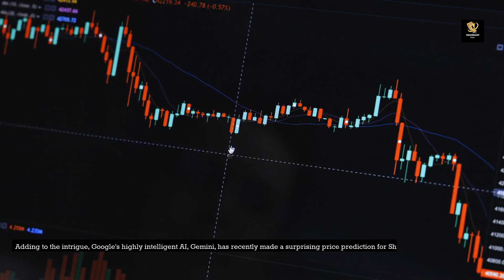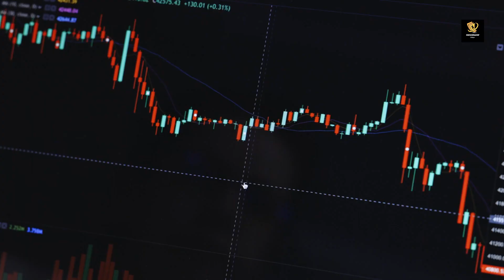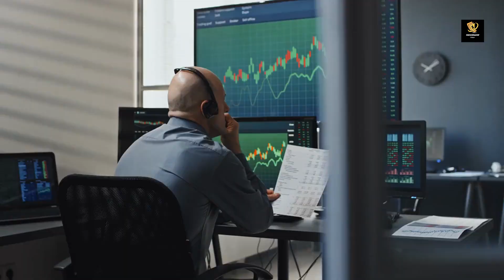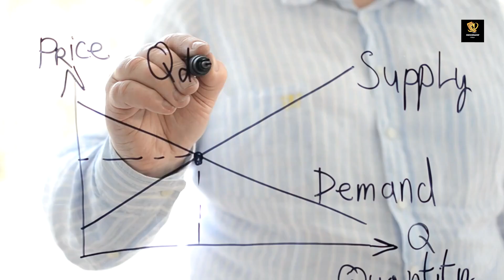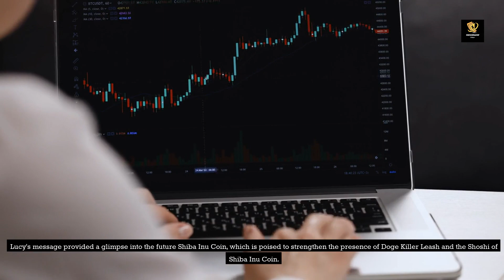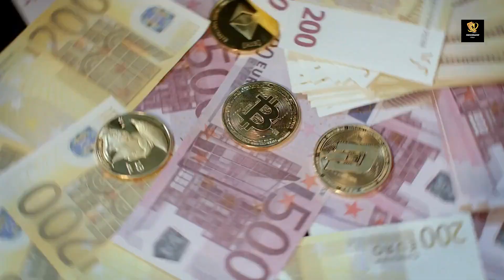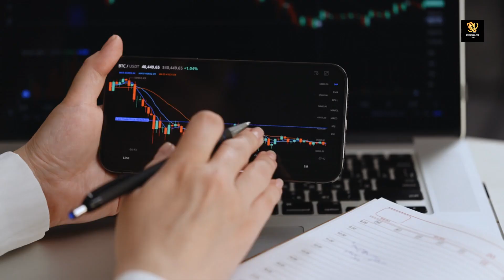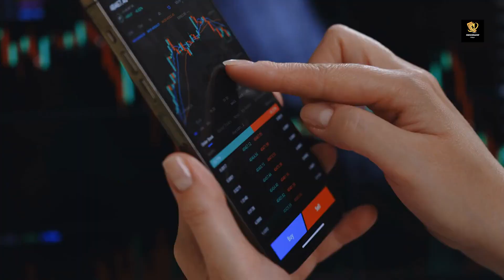WTF? COINBASE AND GOOGLE ARE SENDING SHIBA INU TO $1 - EXPLAINED - SHIBA INU COIN NEWS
00:00 INTRO
01:01 SHIB PRICE ANALYSIS
01:48 SHIBA INU COIN NEWS TODAY
08:15 SHIB COINBASE AND GOOGLE NEWS

Welcome to Investment Edge, the best crypto and Shiba inu channel on YouTube. We will also be doing daily Shiba announcements and talking about big news stories that will have an impact on the coin.